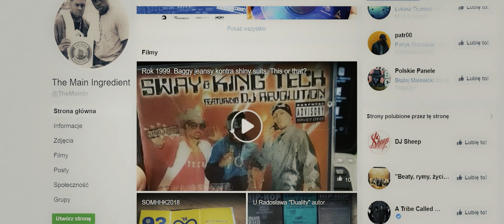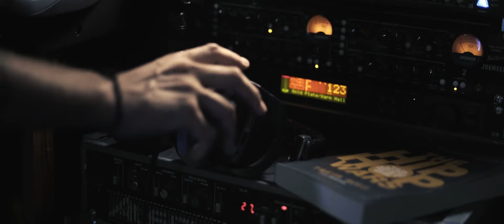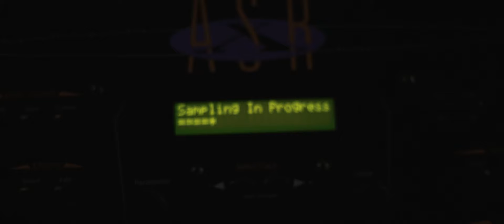Inicjatywa - Światło [VIDEO]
Światło to pierwszy singiel promujący nowy album "Sklep Z Pamiątkami", który ukaże się na przełomie lutego i marca 2022r. Słowa i produkcja - Kuba Rane

Reżyseria i montaż wideo Wojtek Elce, Kuba Rane

*RIP Rocket

2021 R1.